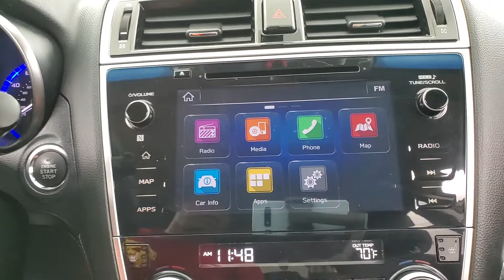2018 Subaru Outback 2.5i Limited NAVIGATION SUNROOF BACK-UP CAMERA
Stock #:318005

Awards:
  * ALG Residual Value Awards, Residual Value Awards   * 2018 KBB.com Best Family Cars   * 2018 KBB.com 10 Best All-Wheel-Drive Vehicles Under $25,000   * 2018 KBB.com Brand Image Awards   * 2018 KBB.com 10 Most Awarded Brands